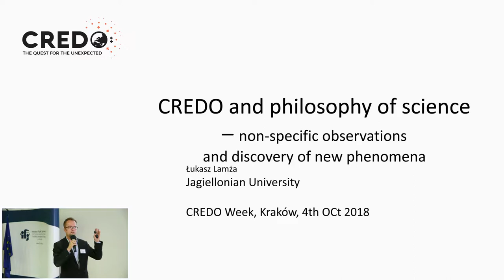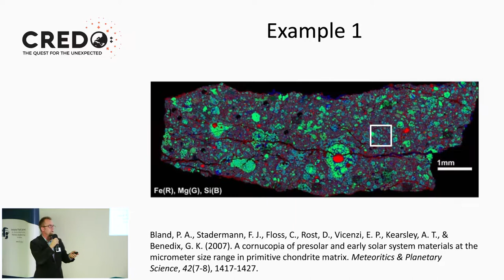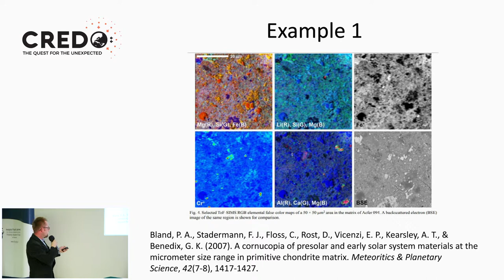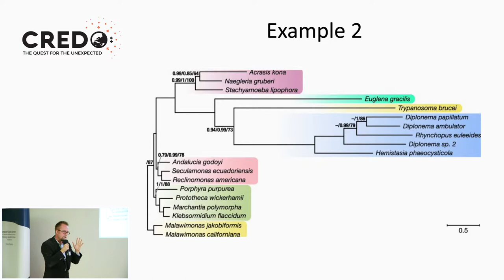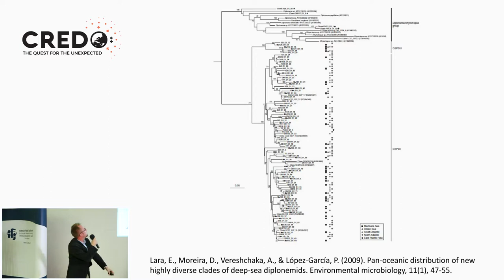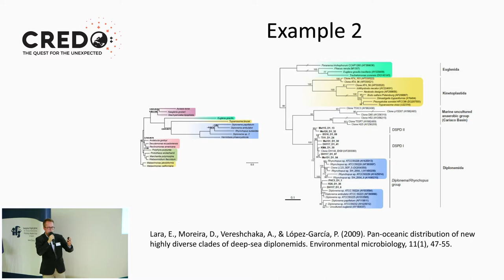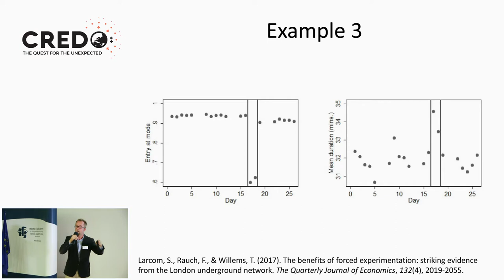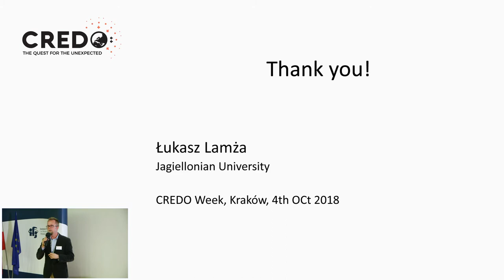Łukasz Lamża "CREDO and philosophy of science"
Invited lecture during the CREDO 2nd Anniversary Symposium, part of the CREDO Week 2018, 4 Oct 2018, Institute of Nuclear Physics PAN, Kraków, Poland.